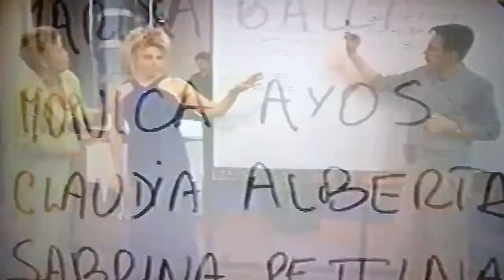Adriana Aguirre en Movete con Carmen Barbieri, Marcelo Polino y Dana Fleysser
Pablo Alario TV (Microfon Contenidos)